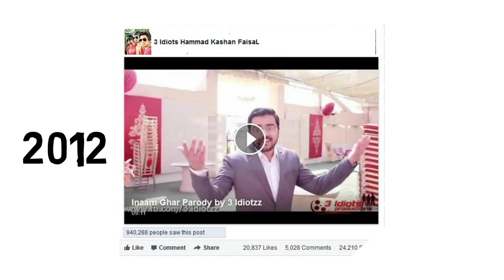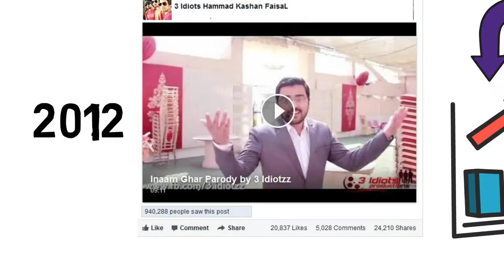The Idiotz Success Story 🔥 Kashan Hammad Faisal Biography | Youtuber | An Inspiring Story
This Video IS about The Idiotz Success Story 🔥 Kashan Hammad Faisal Biography | Youtuber | An Inspiring Story